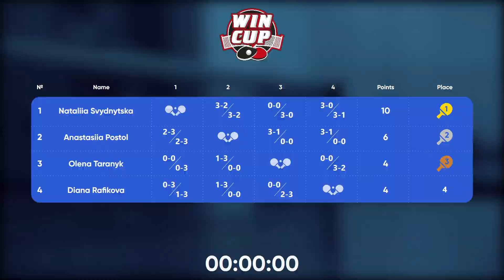12:15 Nataliia Svydnytska - Olena Taranyk West 2 WIN CUP 01.10.2023 | TABLE TENNIS WINCUP